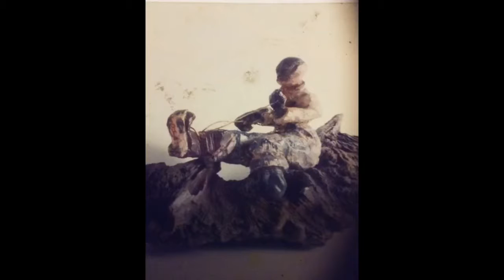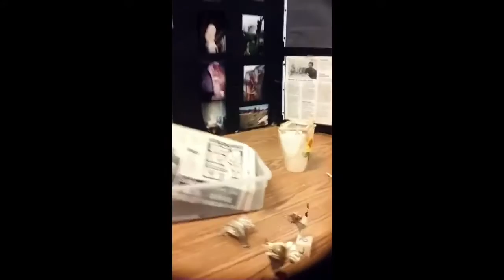Ministry of wood artisthermandavis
35 years of creating ; artisthermandavis.